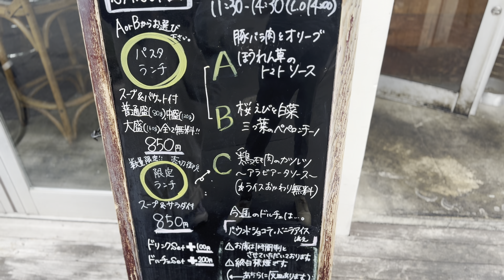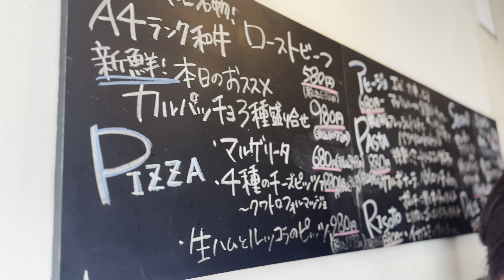2024.06.15 イタリアン SASUKE サスケ 京橋 Today we